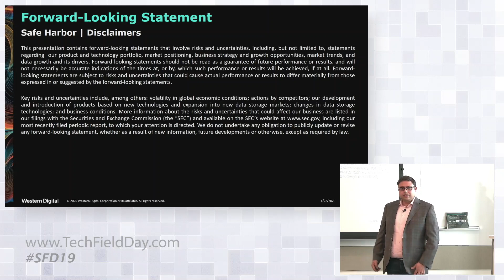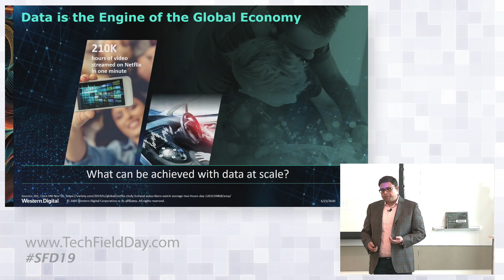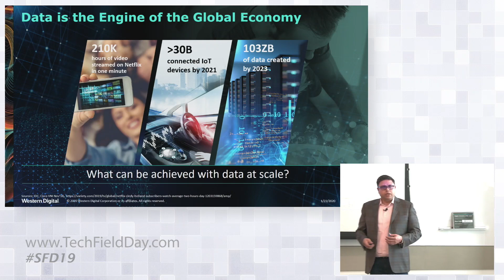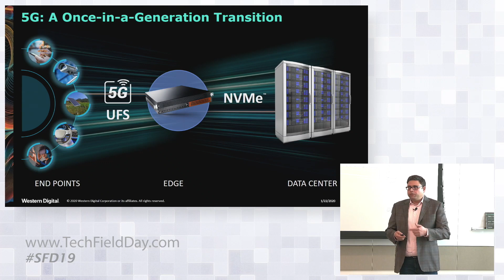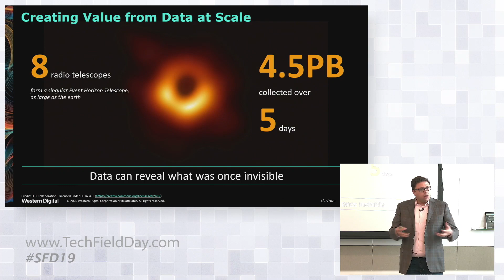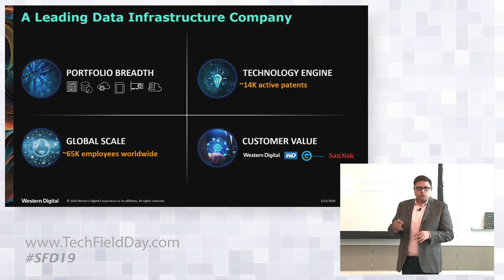50 Years of HDD and Flash Innovation from Western Digital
Yusuf Jamal, Senior Vice President, Devices and Platforms, introduces Western Digital's presentation at Storage Field Day 19. He gives a retrospective look at 50 years of HDD and flash storage innovation from the company, and how this is enabling the transformation and value of data from edge to core in the zettabyte age.

Recorded at Storage Field Day 19 on January 22, 2020.